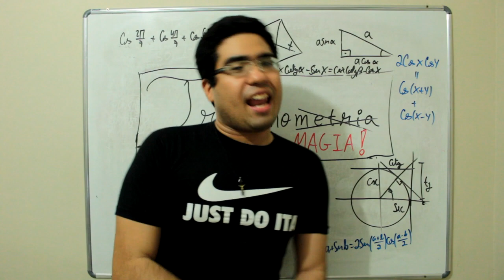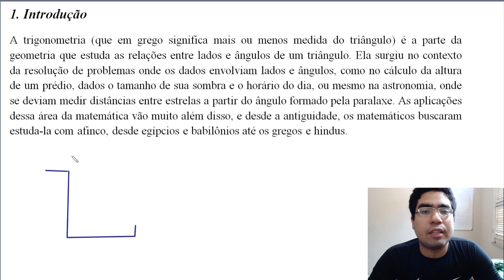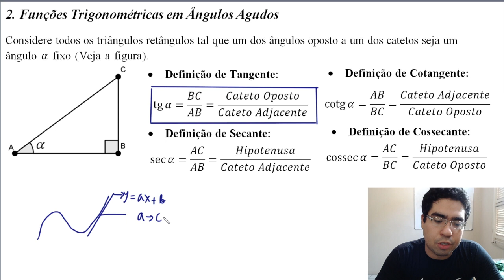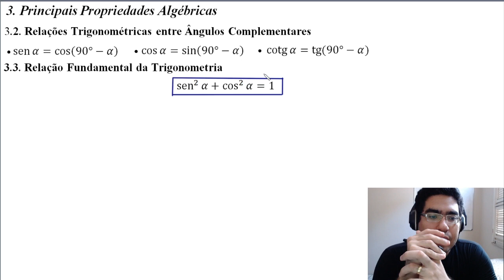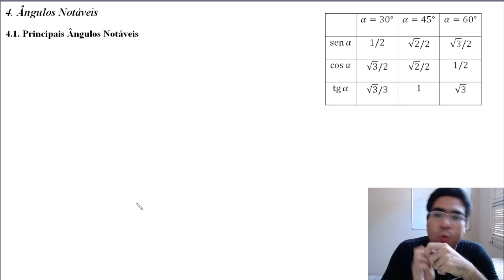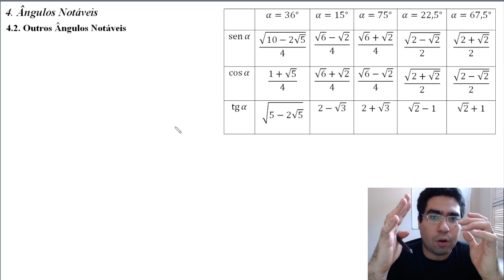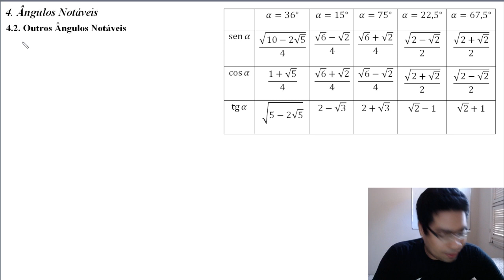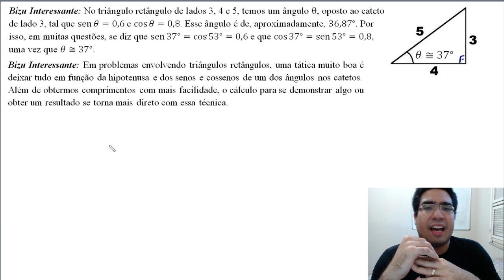Finalmente! Bora lá começar esse curso! (Curso de Trigonomagia #1)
E aí amigo internauta, beleza? A pedido de muita gente, tanto no Youtube quanto no Facebook, estou começando esse curso de trigonometria, quer dizer, trigonomagia, pq afinal a beleza por trás dessa matéria parece coisa de outro mundo!

E o que vamos ver aqui? Nessa primeira aula, vamos estabelecer as relações básicas da trigonometria no triângulo retângulo, e entender, passo a passo o porquê de algumas relações clássicas, como se chegam nas funções trigonométricas dos ângulos notáveis, e também de alguns ângulos não notáveis, mas que aparecem nos vestibulares ITA/IME. Além disso, deixei na descrição um material de estudo para você aperfeiçoar suas técnicas, então confere lá!

Bom vídeo, amigo internauta!

Minutagem do Vídeo:

2:26 Como Funcionará o Curso
5:27 Metodologia do Curso
9:31 Introdução
15:17 Funções Trigonométricas em Ângulos Agudos
16:55 Definindo Seno e Cosseno
21:05 Definindo Outras Funções Trigonométricas
25:18 Razões entre Funções Trigonométricas
30:03 Relações Trigonométricas entre Ângulos Complementares
32:39 Relação Fundamental da Trigonometria
39:07 Outras Relações Oriundas da Fundamental
41:44 Ângulos Notáveis (30° e 60°)
47:00 Ângulos Notáveis (45°)
49:29 Outros Ângulos (36°)
58:55 Outros Ângulos (15° e 75°)
1:08:00 Outros Ângulos (22,5° e 67,5)
1:12:18 Bizus Interessantes